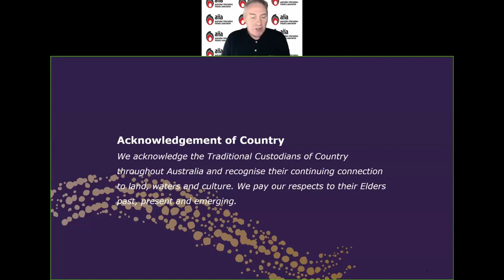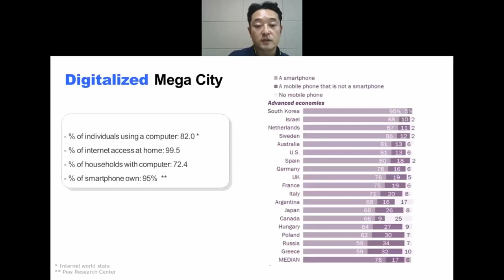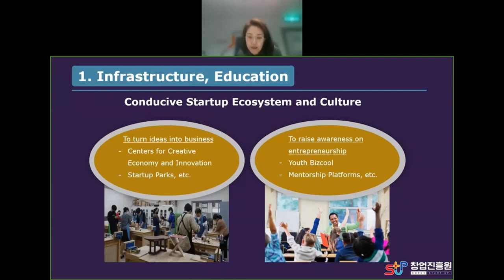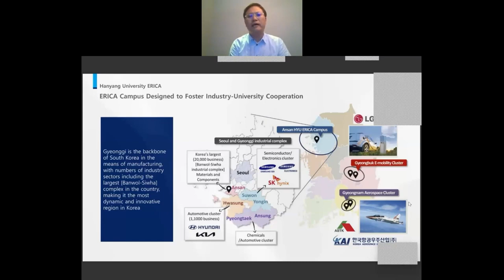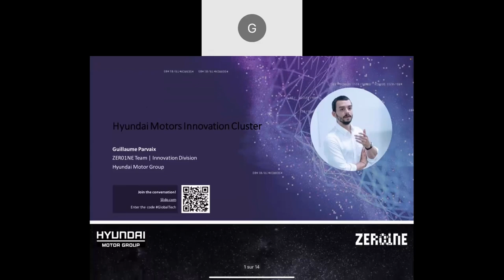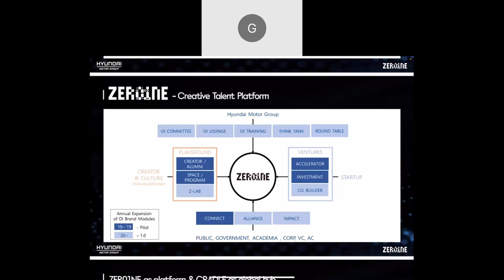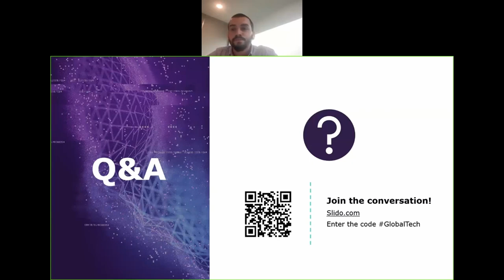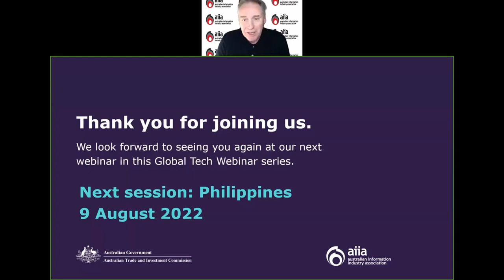Global Tech Webinar – South Korea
This session focuses on South Korea. Hear about the competitive edge of South Korea as we cover the latest tech trends, market overview of emerging tech firms, and the digital R&D Innovation space in South Korea.